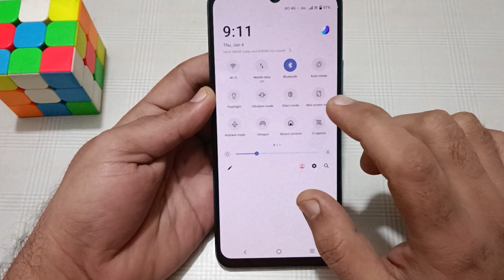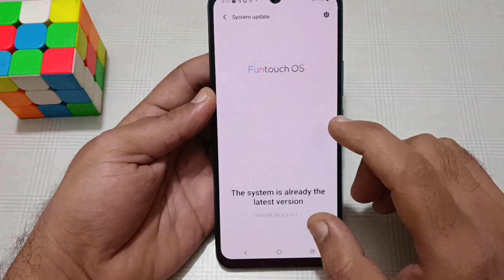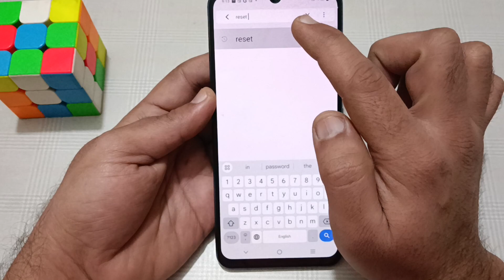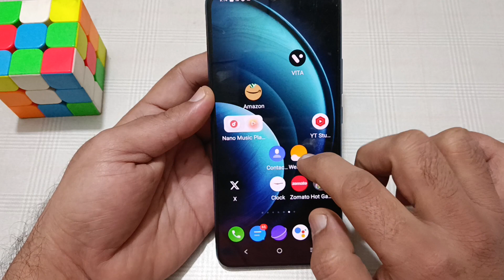Vivo x100 mein Bluetooth connectivity problem kaise solve Karen